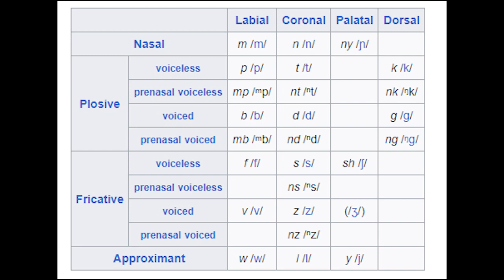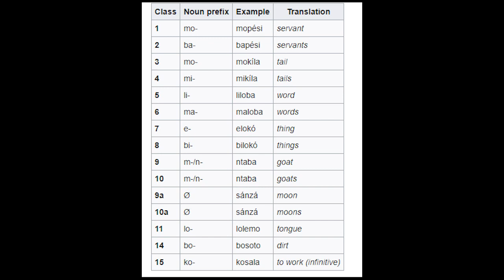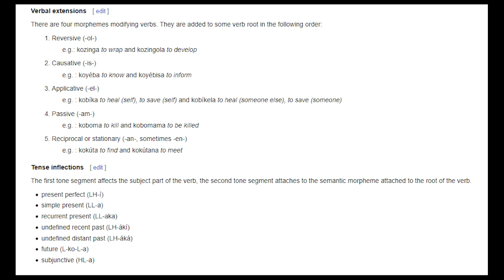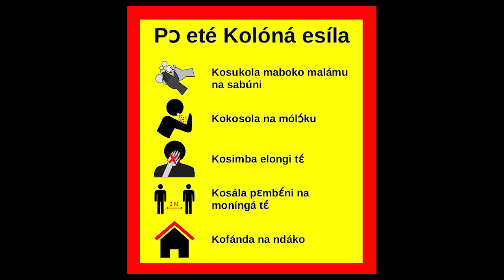Язык Лингала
Язык северной части дельты Конго